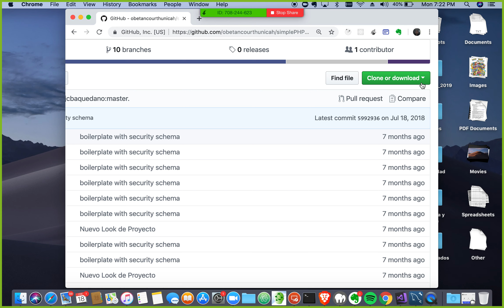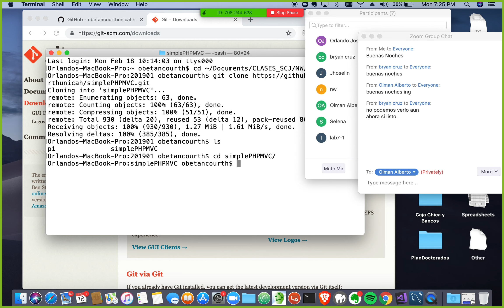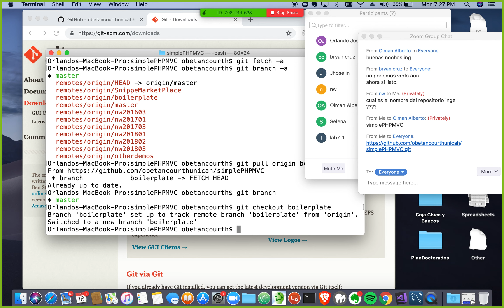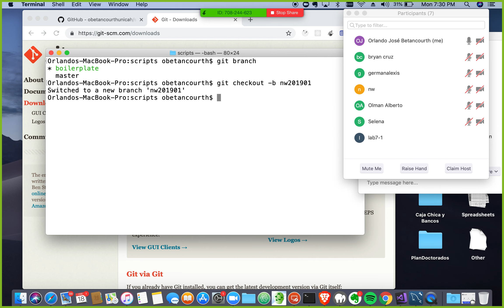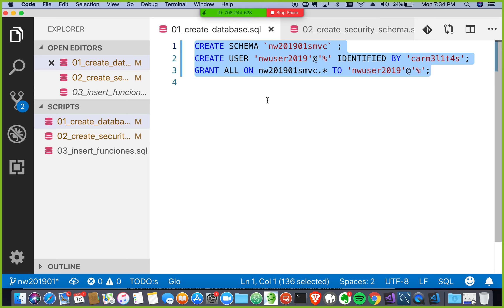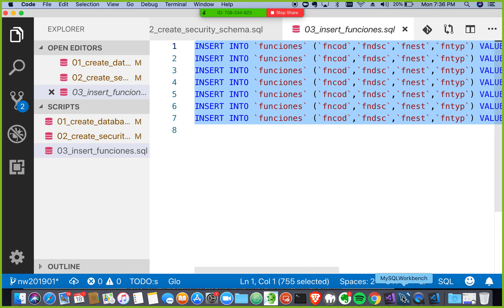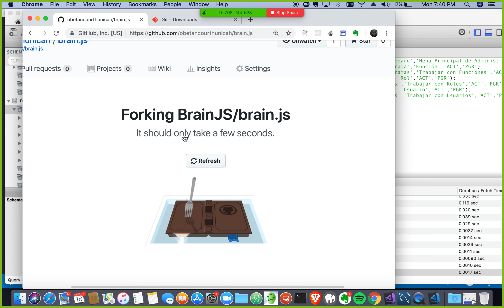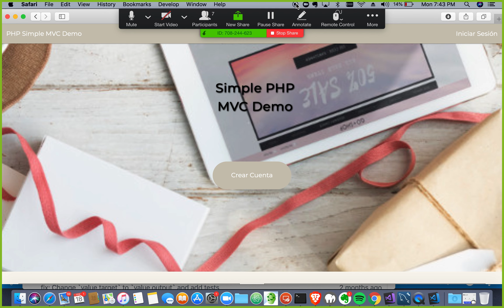NW 201901 MVC SimpleMVC Iniciando Proyecto VD 1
El proyecto consta de la implementación del framework simplePHPMVC, para un negocio electrónico de venta de video Juegos, esta serie de videos explicarán lo requerido para Administrar el comercio electrónico y realizar la venta de los productos.